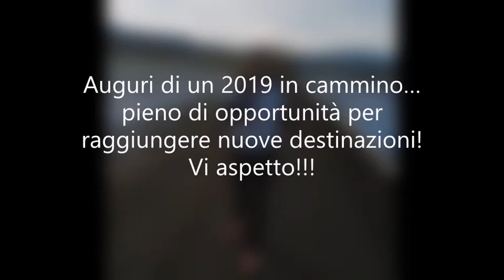2018 FITWALKING ALLA GRANDAE